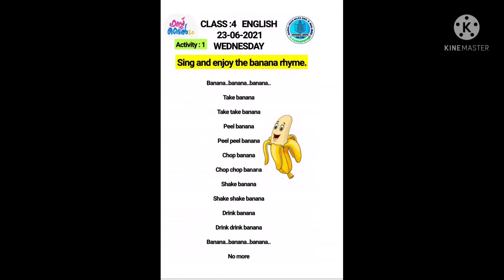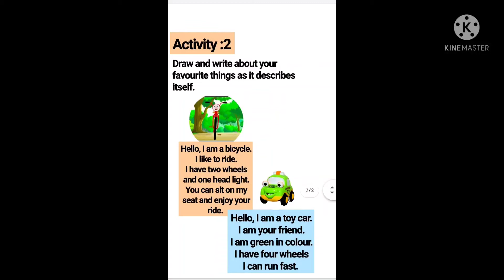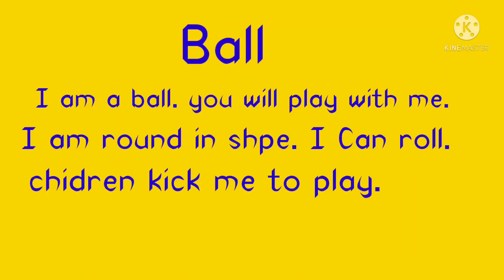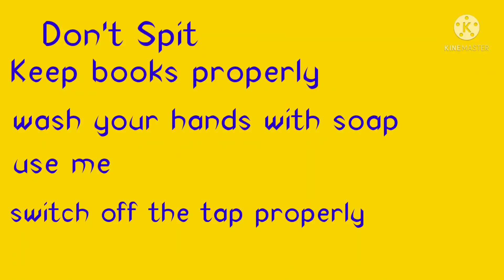todays english worksheet class4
English worksheet std4/june23/prepare signboard/description about an object that you like most